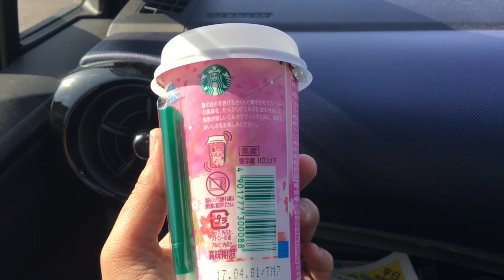Starbucks Sakura Latte